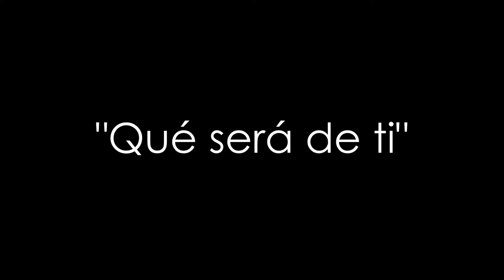Qué será de ti (Roberto Carlos)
"... Ven,
que esta sed de amarte me hace bien,
yo quiero amanecer contigo amor;
te necesito para estar feliz.

Ven,
que el tiempo corre y nos separa,
la vida nos está dejando atrás.
Yo necesito saber que será de ti..."